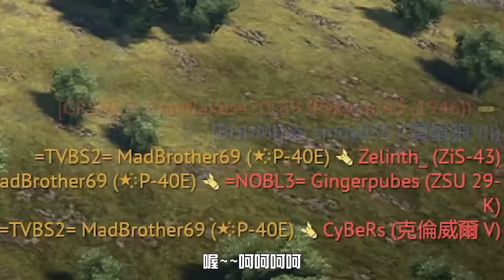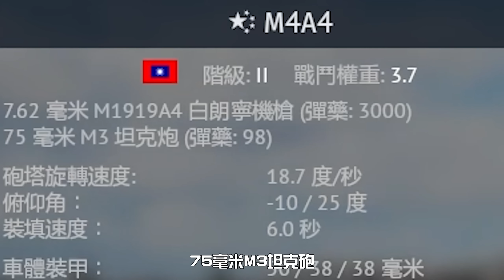【戰爭雷霆 War Thunder】抗日戰爭組合! | 國軍 M4A4雪曼 & P-40E-1小鷹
:也歡迎留言想看的載具，我會盡量出給大家的
:加DC群一起玩遊戲
00:00 開頭
00:46 載具介紹
03:48 遊戲片段